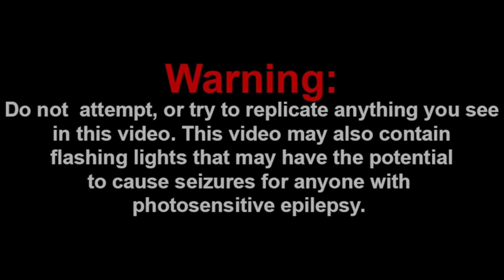Corn Drill Challenge (Was that my TOOTH!!!)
"O" Boy! Here comes another challenge with Rappi Pappiy and Mama Mia. The Corn Drill Challenge What are they thinking of! Many attempts has been made and many had lost teeeth in this challenge. Who will lose their teeth...?  Come and join in the laughter and see how they tackle this challenge. Like always! Remember to LIVE, LOVE, LAUGH, and enjoy every moment with your family and ours. Bye